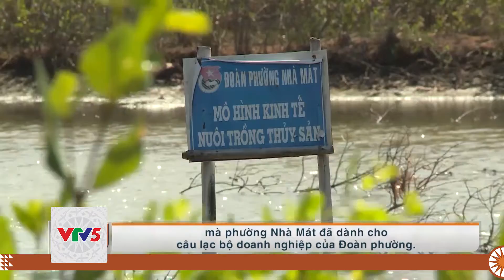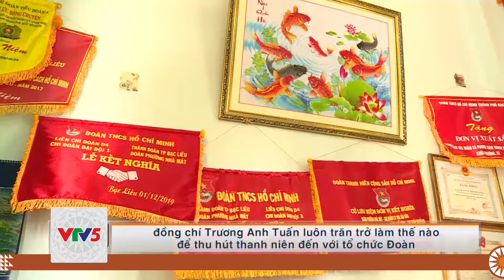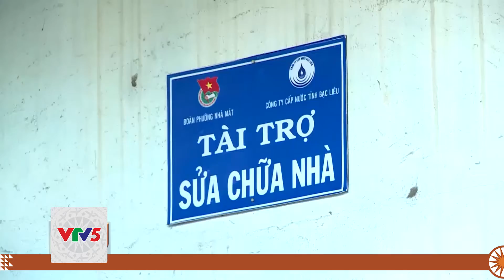[TIẾNG DAO] NGƯỜI THANH NIÊN TIÊU BIỂU | VTV5